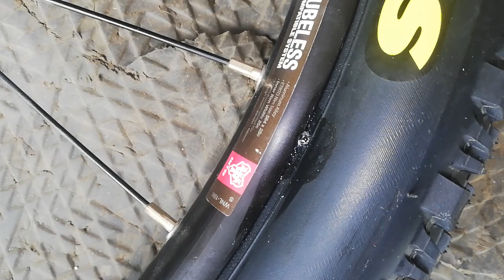How to Convert Non-Tubeless Rims to Tubeless (Cheap)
This video is for demonstration only
same process din po ang gagamitin sa non-tubeless rim nagkataon lang po na tubeless ready yung available na rim natin.
rim: WTB ST i29 27.5" Rim
tires: MAXXIS ARDENT RACE 27.5 Folding